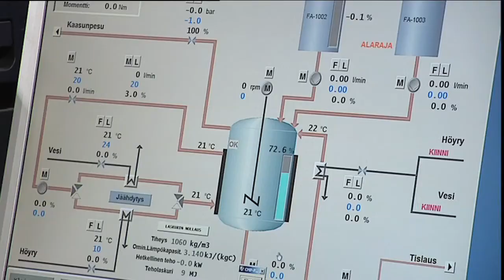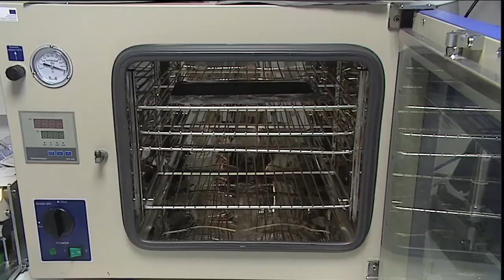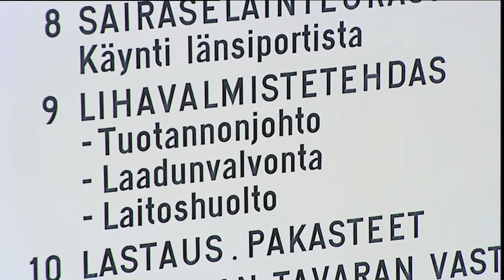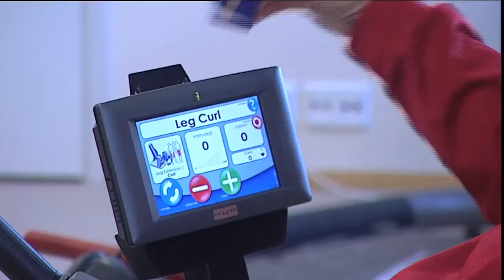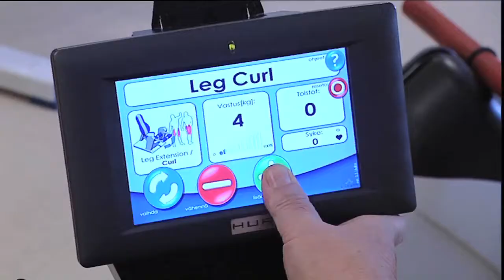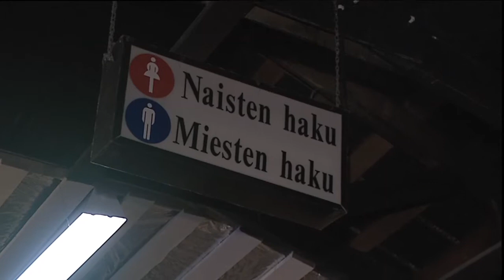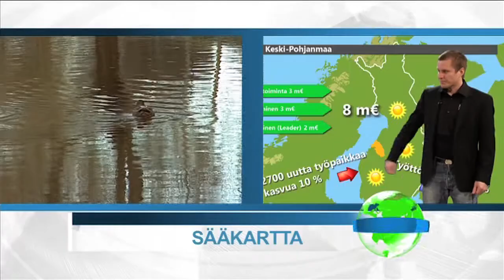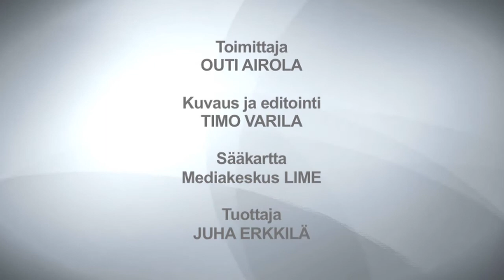Mitä kaikkea EU-rahoilla on tehty Keski-Pohjanmaalla?